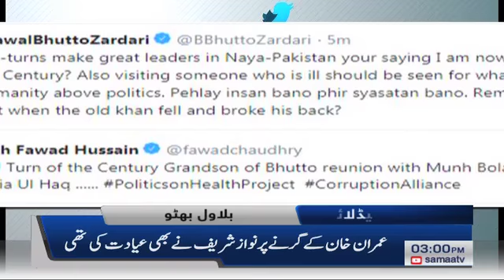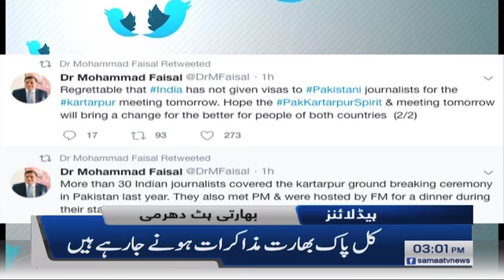Samaa Headlines - 3PM - 13 March 2019